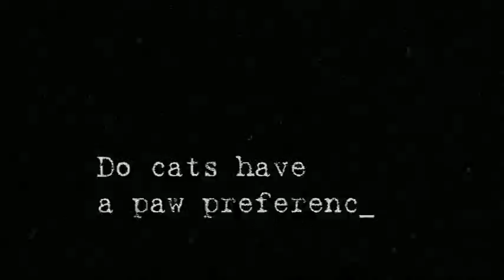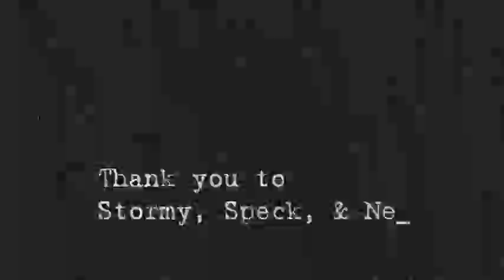Monroe Elementary Science Fair 2011 - Paw Preference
Madison Snedigar's video showing some of her research for her 2011 science fair project called "Paw Preference." Madison tests cats to see if they are left or right-pawed, or if they have any preference at all.